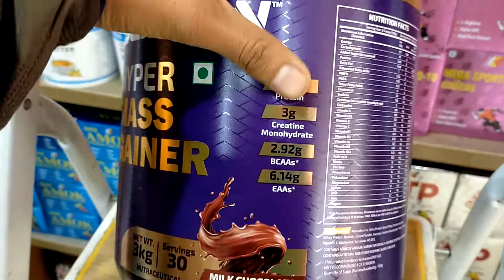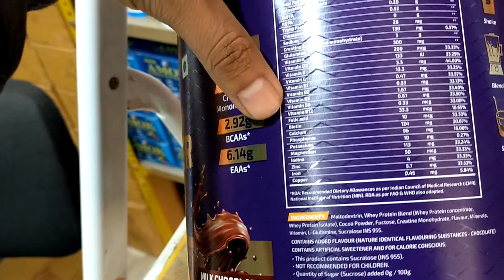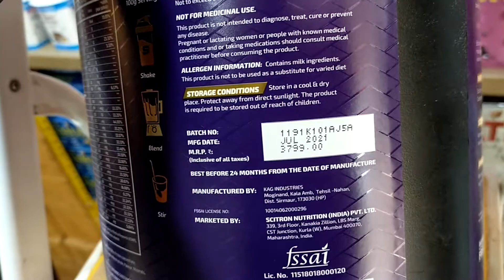Scitron Hyper mass gainer buy now at Proteinbasket.com | call us at-9151685168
SCITRON HYPER MASS GAINER
FOLLOW ON OUR SITE